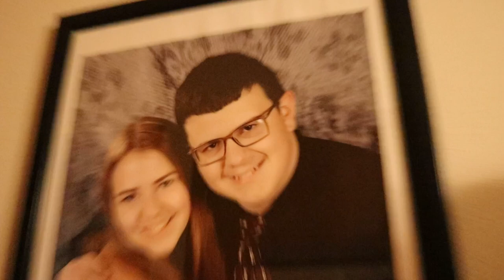FATHER DISREGARDS DAUGHTERS GRADUATION (CONFLICT??)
Anamarie Elizabeth Pastor graduates... maybe?

Jacob returns.

Ben and TJ reflect on high school.